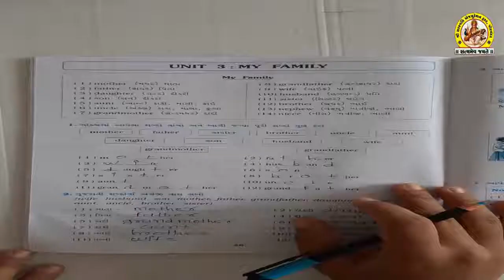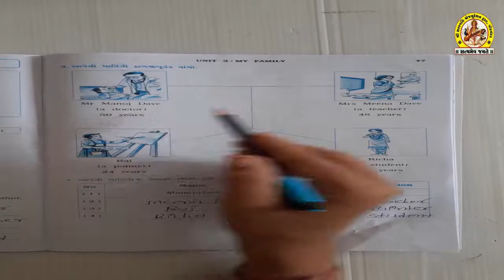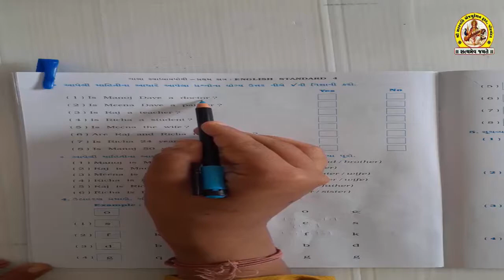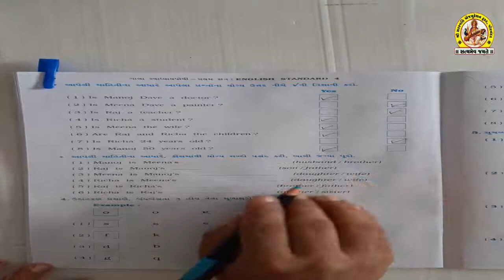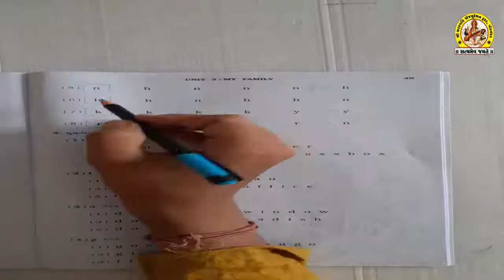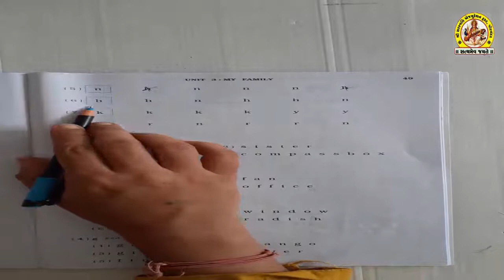SHREE SARASWATI SCIENCE SCHOOL,PORBANDAR STD-4 SUB-ENGLISH